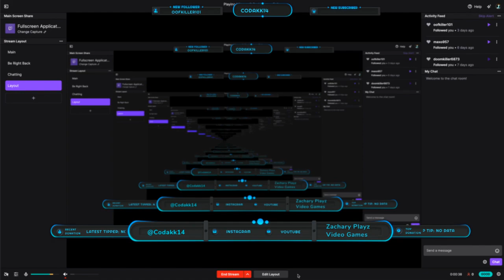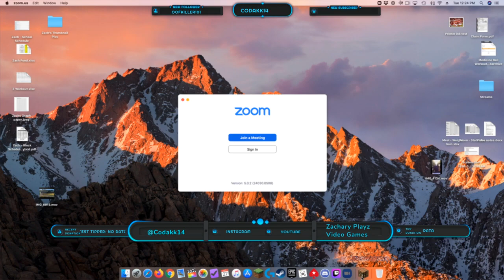I Streamed Minecraft Bed Wars on Hypixel